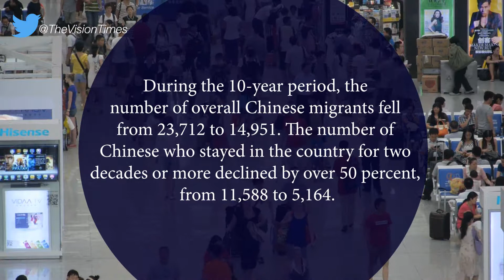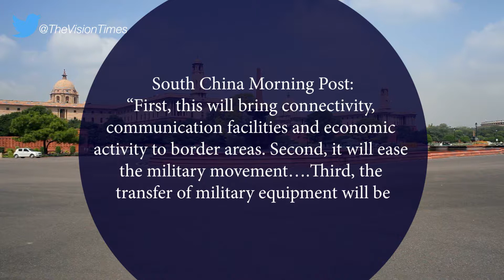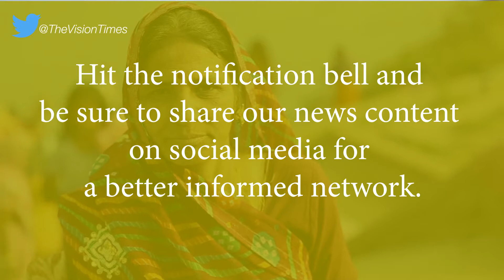Awkward Neighbours: Why Chinese Don’t Migrate to India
In July, the government of India released its census data of 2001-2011. Though the fact that the information was released eight years after data collection surprised many people, what made the statistics interesting are the numbers on Chinese migrants.

During the 10-year period, the number of overall Chinese migrants fell from 23,712 to 14.951. The number of Chinese who stayed in the country for two decades or more declined by over 50 percent, from 11,588 to 5,164.

The reason for the sharp fall in Chinese migrants is attributed to two reasons. The first is that the economic prosperity in China has thwarted many locals from migrating to India.

When a Chinese person migrates to the U.S., he can save significant money and send it back home due to the higher value of the American dollar. However, such an advantage does not exist in India.

Top Articles from the Vision Times:
Police in China Arrest the ‘Spiritually Japanese’
Chinese Military Closing In: Is It the End of Hong Kong’s Basic Law?
Young Boy Leading Chant From Overpass at Hong Kong Rally Goes Viral

Related Articles from the Vision Times:
Insider Info: How Chinese Students Are Forced to Act as Spies
Foreign Influence Laws Usher in a New Era for Chinese-Australians
More Mandarin Learners in Indonesia as Chinese Influence Rises

Credits:
Video by VeeDeeYoo

Our Mailing Address:
The Vision Times Inc.
4W 43 west suite 621